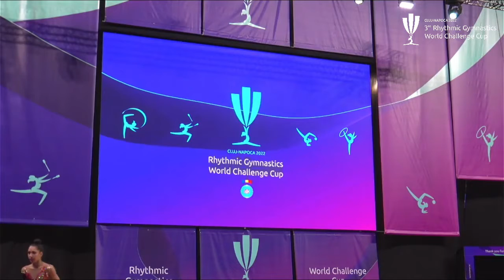[DAY ONE] JAMIL Elisabeth (FIN) Ball Qualifications // Cluj-Napoca World Challenge Cup 2022